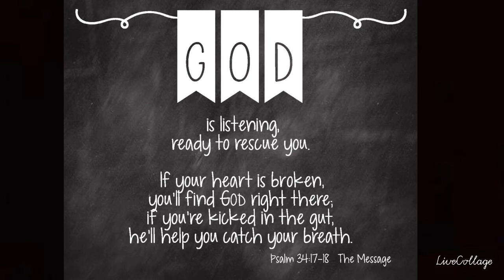Make time for God- He wants to speak to you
Prophetic Marriage Journal

Author page on Amazon to check out my inspirational Christian journals

If you feel lead to sow a seed to my Homeless ministry